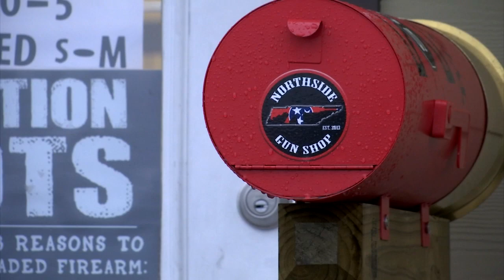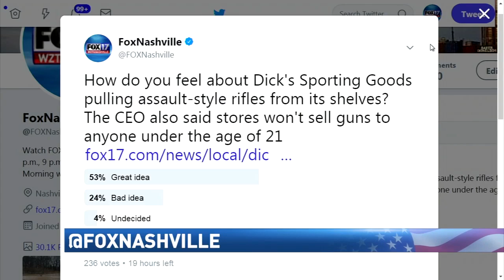Dicks Sporting Goods Stops Selling Assault Rifles